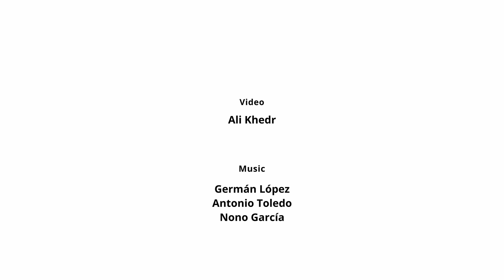Conciertos Día mundial de la Música 2023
Instituto Cervantes de Beirut.
Del 17 al 22 de junio de 2023.
Artistas: Germán López, Antonio Toledo, Nono García.
Sitios y organizaciones: Embajada de España en el Líbano, Hotel Palmyra, Ruinas de Baalbek, AZM Cultural Center, Beirut Digital District, Ministerio de Cultura del Líbano.

Concerts. Fête de la Musique 2023.
Du 17 jusqu'à 22 juin 2023.
Artistes: Germán López, Antonio Toledo, Nono García.
Le sites et organisations: Embajada de España en el Líbano, Hotel Palmyra, Ruines de Baalbek, AZM Cultural Center, Beirut Digital District, Ministère de Culture du Liban.